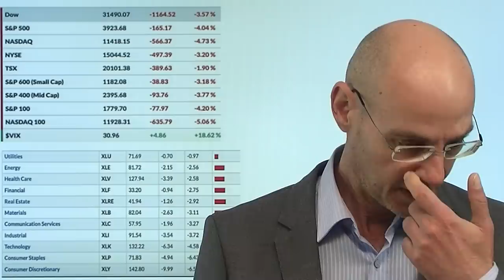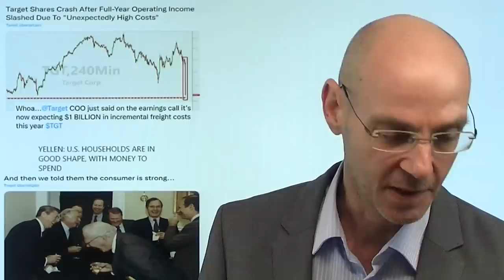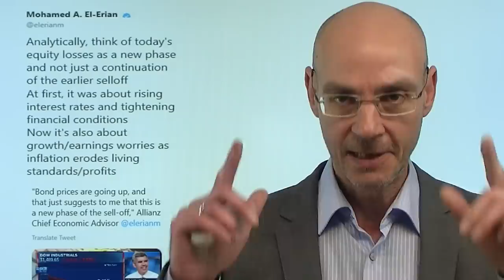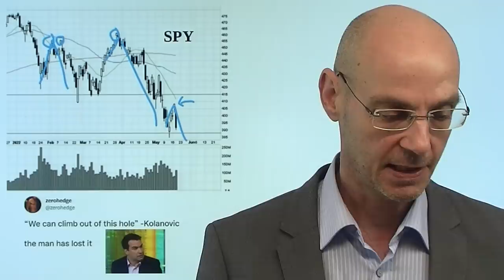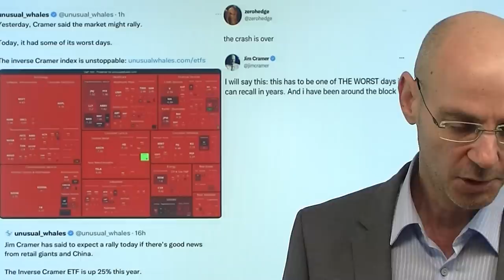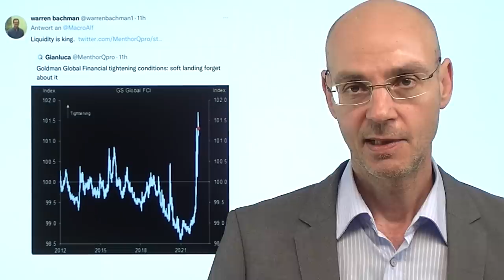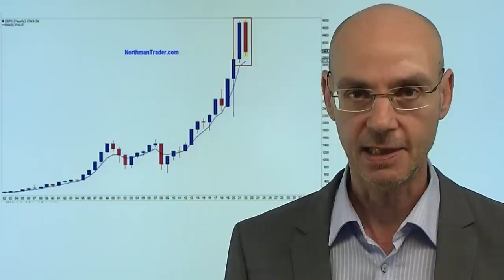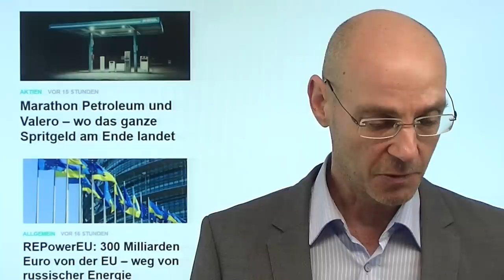Nasdaq: The Big Short 2.0! Videoausblick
Hinweise aus Video:
1. Marathon Petroleum und Valero – wo das ganze Spritgeld am Ende landet

2. REPowerEU: 300 Milliarden Euro von der EU – weg von russischer Energie

Sehen wir bald den Film The Big Short 2.0: Der Blick auf den Nasdaq zeigt, dass wir derzeit das Platzen der Blase viel zu hoch bewerteter Tech-Firmen in den USA sehen. Was also vor der Finanzkrise der Immobiliensektor war, ist nun der Tech-Sektor, nachdem vor allem die Nasdaq-Aktien seit der Flutung der Märkte durch die Notenbanken durch die Decke geschossen waren. Nun leben wir im monetären Klimawandel, also bricht für Tech-Aktien die Eiszeit an. Das Problem dabei ist, dass die Tech-Blase nur eine von zwei Blasen ist in den USA: die zweite Blase aber ist noch intakt, dürfte durch die hawkishe Wende der Fed jedoch auch bald platzen: es ist die Immobilienblase 2.0 in den USA. Umso mehr würde dann ein Film The Big Short 2.0 Sinn machen!